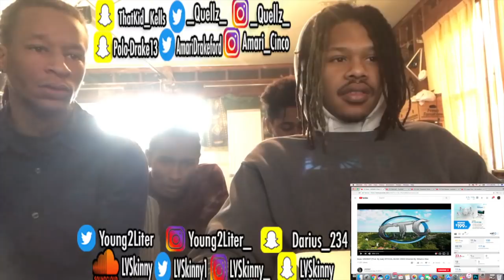UNOWAY - Boss (Reaction Video)